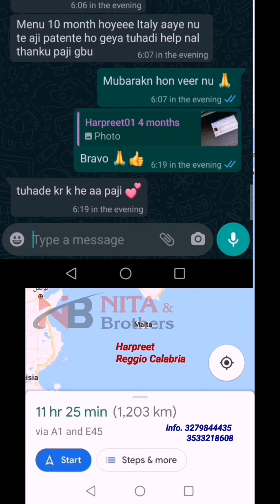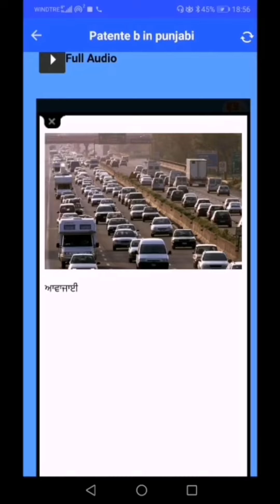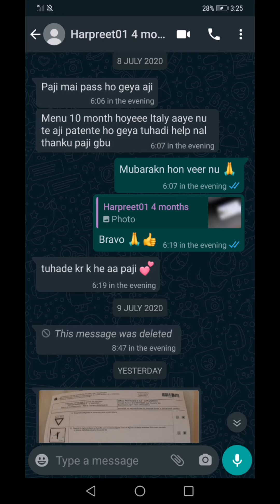10 months ਹੋਏ italy ਵਿੱਚ ਆਏ, Patente B ਅੱਜ ਕੀਤਾ ਪਾਸ,🙏nitaandbrothers